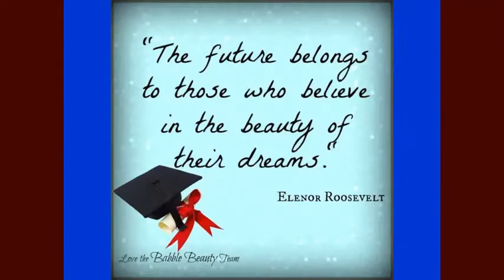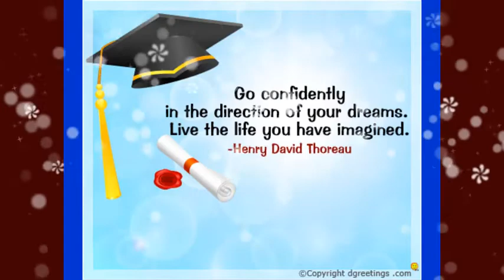Journey of your dreams